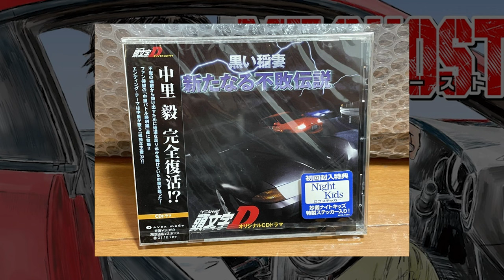【MFゴースト】中里毅（頭文字D）のその後と現在。面白い珍事件と咬ませ犬の不敗神話・下手ではない説を語る【庄司慎吾と仲良し】【紗雪と...】【年齢は？】【S13乗りの過去】【GT-R32】【金持ち】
頭文字Dの続編・後継作の「MFゴースト」が2023年秋アニメで公開！不遇すぎる中里毅。

でもファンが多いし、実は誤解されがち。

ポプテピピックはやばすぎる。

〇2023年9月1日（金）アニメ『MFゴースト』TV放送開始記念！舞台挨拶付き先行上映会　開催決定！
実際の車で音声収録を行ったリアルな走行音を、劇場ならではの大迫力のサウンドで体感できるチャンス！
また、内田雄馬（片桐夏向役）、中 智仁（監督）、三間雅文（音響監督）も登壇予定。
そして、入場者特典としてTVアニメ『MFゴースト』オリジナルショッパーもプレゼント。
劇場ならではの臨場感あふれる体験間違いなし。ぜひこの機会をお見逃しなく！

【会場】
TOHOシネマズ 日比谷

【日時】
2023年9月1日（金）
19:20の回（1・2話上映＋舞台挨拶）※上映後登壇
21:10の回（舞台挨拶＋1・2話上映）※上映前登壇

【上映作品】
アニメ『MFゴースト』1話・2話
※ブルーレイでの上映となります。

【登壇者】
内田雄馬（片桐夏向役）、中 智仁（監督）、三間雅文（音響監督）　　司会者：大橋隆昌
※敬称略

2,500円（税込／全席指定）
※3歳以上要チケット。3歳未満は入場不可。※別途プレイガイド手数料がかかります。

【チケットのお申込み】
◆プレリクエスト抽選先行　受付中！
・エントリー期間：～7月30日（日）23:59
※事前にローソンチケット無料会員登録が必要となります。
※チケットの販売は、お一人様4枚までとさせていただきます。

【入場者特典】
TVアニメ『MFゴースト』オリジナルショッパー
※ご来場お一人様につき1点を入場時にお渡しいたします。

〇放送情報
2023年10月～TOKYO MX、テレビ愛知、読売テレビ、RKB毎日放送、アニマックスほかにて放送開始！

新公道最速伝説－－ついに開幕！
最速を駆けるのは、最強“神15”のドライバーか挑戦者かー

【Staff】
原作：しげの秀一（講談社「ヤングマガジン」連載）
監督：中 智仁
シリーズ構成：山下憲一
脚本：山下憲一／稲荷明比古
キャラクターデザイン: 恩田尚之
総作画監督: 恩田尚之／坂本千代子／油井徹太郎
3Dディレクター:内田博基
プロップデザイン：新谷真昼
美術監督・設定：明石聖子(STUDIO uni)
色彩設計：田中千春
撮影監督 ：林幸司(Color&Smile)
編集：廣瀬清志(editz)
音響監督：三間雅文
音響効果：小山健二(SOUND BOX)
音響制作：テクノサウンド
アニメーション制作：FelixFilm
CGアニメーション制作： FelixFilm ／ directrain
製作：MFゴースト製作委員会

OPテーマ：芹澤 優「JUNGLE FIRE feat. MOTSU」
EDテーマ：Himika Akaneya「Stereo Sunset (Prod. AmPm)」

【Cast】
片桐夏向（カナタ・リヴィントン）:内田雄馬
西園寺 恋：佐倉綾音
相葉 瞬：小野大輔
ミハイル・ベッケンバウアー：神谷浩史
大石代吾：浪川大輔
赤羽海人：諏訪部順一
石神風神：安元洋貴
沢渡光輝：逢坂良太
八潮 翔：田邊幸輔
北原 望：芹澤 優
坂本雄大：櫻井トオル
大谷洋介：石川界人
ジャクソン・テイラー：中村悠一
前園和宏：宮園拓夢
柳田拓也：坂田将吾
E.ハンニネン：三宅健太
緒方：畠中 祐
諸星瀬名：八代 拓
リョウ・タカハシ：子安武人
高橋啓介：関 智一
上有史浩：細井 治
秋山 渉：松本保典
武内 樹：岩田光央
池谷浩一郎：矢尾一樹
健二：高木渉
奥山広也：阪口周平
小柏カイ：神奈延年
田中洋二(実況)：光部 樹
京子：飯田友子
真美：林 鼓子

〇MFゴーストとは・・・
『MFゴースト』は、しげの秀一原作にて、2017年より「ヤングマガジン」（講談社）で連載中の漫画作品。単行本の累計発行部数は400万部を突破。同じく「ヤングマガジン」にて1995年から2013年まで連載され“公道最速伝説”を描いた『頭文字D』の近未来の世界観設定にて、実在する公道でのカーレースバトルを描いている。最新刊17巻が発売中。

『頭文字D』より未来、西暦202X年。車の自動運転が普及した日本。
そんな時代に、公道の自動車レースが開催されていた。世界中で人気を集めるレースの名はMFG。
ポルシェ、フェラーリ、ランボルギーニなど最速を誇るマシンが次々に参戦していた。
一方、イギリスのレーシングスクールを卒業したドライバー、カナタ・リヴィントンは、ある目的を果たすため日本に帰国するのであった—。

©️しげの秀一・講談社／MFゴースト製作委員会